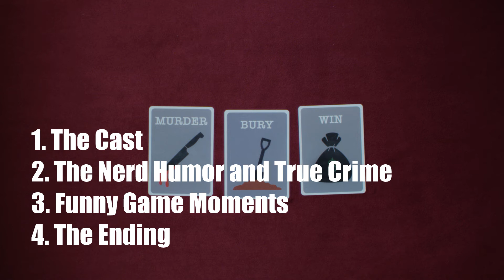Murder Bury Win Review *Contains Spoilers* - Board Game Dark Comedy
Watch or Pass Video Review of Murder Bury Win, an indie dark comedy about three friends, a board game, and some misdeeds.  I discuss the film, three (well four in this case) things I really liked about it, and more about how much fun I had watching this movie.

So give it a watch and make sure to check out Murder Bury Win, digitally and on demand on April 27, 2021!

Release date: April 27, 2021 (Digital and On Demand)
Running time: 90 minutes
Starring: Mikelen Walker, Erich Lane, Henry Alexander Kelly, Craig Cackowski, Brian Slaten, Michael Lovan
Written and Directed By: Michael Loven

Three friends have created a board game, MURDER BURY WIN, and they think it has what it takes to become a bestseller on the indie charts. When their attempt to crowdfund fails, a mysterious man makes them an offer: he will publish their game on the condition that he takes credit as the sole creator and owner. After a dispute over the gaming rights leaves them with a body on their hands, the young men realize how suspiciously like murder the freak accident appears. Now, with few options remaining, they look to their game for guidance. The premise of their game? How to murder someone and get rid of the body.